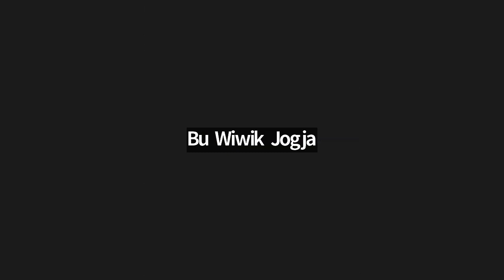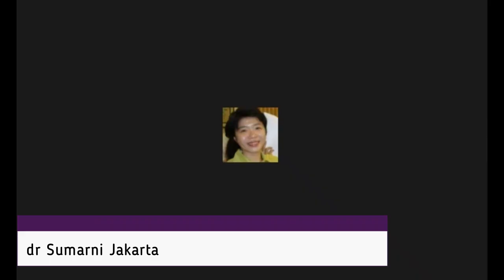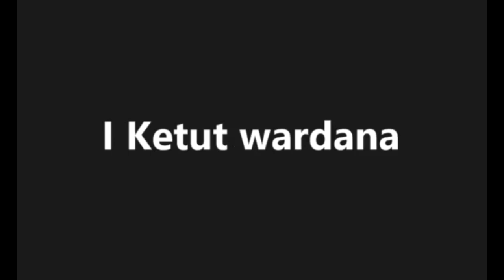BERSIAPLAH, INILAH PROTEKSI DI UJUNG ZAMAN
00:00 Pembukaan
00:20 Apakah boleh menggunakan matras dari Batu turmaline ?
02:28 Formasi Salib yang rusak dan berdebu apakah boleh diperbaiki ?
03:07 Testimoni Ibu Henrika Keajaiban Doa Pengabul Permohonan
14:56 Penjelasan Inisiasi dan Kuasa Kuasa
16:59 Testimoni Lilin Bu dr Sumarni Jakarta
18:02 Penjelasan GM mengenai lilin dan sumbu apung
21:02 Kopi Pahit meningkatkan Vibrasi Api Bakaran Suci
21:59 Solusi Musik Perang Rohani yang menyala 24 Jam
23:34 Pak Dody Testimoni Doa Salam Maria
28:00 Pak Dody Testimoni menyembuhkan Murid Pingsan dengan sangat cepat
30:00 Penjelasan GM mengenai Situasi Alam terkini beserta Solusinya
35:23 Testimoni Mataketiga melihat saat Inisiasi dari Pak Joshua Kalimantan
38:13 Bunga apa yang sebaiknya ditaruh di depan Api Bakaran Suci ?
44:58 Mau Sekolah di Luar Negeri apakah Perlengkapan Meja Pengabul permohonan ?
46:45 Apakah bisa menaruh Salib Dobel di Meja Pengabul Permohonan ?
48:07 Posisi Patung Bunda Maria dan Tuhan Yesus jika tempat lilin gede
48:52 Meditasi Jiwa Rejeki apakah bisa digunakan untuk keluarga ?
49:51 Apa nama anggrek yang ada di Logo Q-RAK ?
51:09 Apa Solusi anak sering melihat dan diganggu yang aneh aneh ?
58:26 Apakah bendera Q-RAK bisa dijarit di Baju ?
01:02:40 Penjelasan GM ,Aura terkutuk bisa datang dari Tanaman, Batu dan Alam
01:08:34 Testimoni dari Ibu Komang di Saudi
01:17:02 Testimoni Justin Surabaya,Khasiat Api Bakaran Suci diisi Air Kopi
01:18:14 Testimoni Pak Dewa Yudi,Khasiat Api Bakaran Suci diisi Air Kopi
01:21:13 Solusi Api Bakaran Suci yang nyalanya terlalu besar dan cara Proteksi di Akhir Zaman
01:32:22 Testimoni Pak Dodi, Setelah Api Bakaran Suci diisi Air Kopi
01:34:32 Afirmasi Jerawat ?
01:37:13 Apakah Boleh Donor ke orang yang memiliki Keilmuan hitam ?
01:38:32 Kalau mengambil Bambu dari alam apakah perlu di afirmasikan ?

INISIASI dan MEDITASI
Kuasa Kuasa Pemurnian Diri

► Kecerdasan Otak
► Hidup dalam Kebijaksanaan
► Memenangkan Peperangan Rohani
► Keajaiban Penyembuhan Diri
► Mencapai Mata Ketiga Kebijaksanaan Kasta tertinggi
► Menghancurkan Masalah kehidupan
► Cakrawala Pengendalian Diri
► Kedamaian bathin
► Keberlimpahan Rejeki
► Menjadi Diri Sejati

Kecerdasan Spiritual Semesta Alam
Kembali ke asal Kembali bercahaya

Sejarah Q-RAK dan Perkembangannya
Salah satu kemampuan kultivasi Illahi Q-RAK adalah menyembuhkan sakit penyakit berat yang diderita diri praktisi ataupun orang lain. Untuk itu praktisi Q-RAK harus memahami hal-hal yang diperlukan untuk melakukan terapi diri sendiri
maupun orang lain.
Q RAK adalah Jalan Menuju Kesadaran Murni.
Semua orang dapat mempelajari Keilmuan Kultivasi Illahi Q-RAK dengan syarat untuk mendapatkan kemampuan Kultivasi Illahi Q-RAK adalah percaya Tuhan Yesus Kristus sebagai Tuhan Sang Pencipta dan Juru Selamat, dan mendapatkan Pencurahan Roh Kudus, dan Inisiasi Kultivasi Illahi Q-RAK.